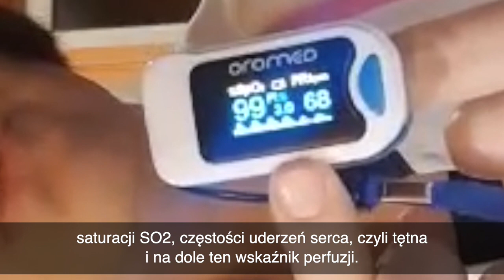Jak działa pulsoksymetr?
Do Miejskiego Ośrodka Pomocy Społecznej w Iławie dotarło w grudniu 150 szt. pulsoksymetrów. Urządzenia zakupione zostały w ramach walki z Covid-19 i będą wypożyczane podopiecznym MOPS-u oraz mieszkańcom, którzy zgłoszą się do ośrodka, zwłaszcza seniorom i osobom z problemami zdrowotnymi.
Zasadę działania prezentują lek. med. Agnieszka Biernacka w krótkim filmiku.